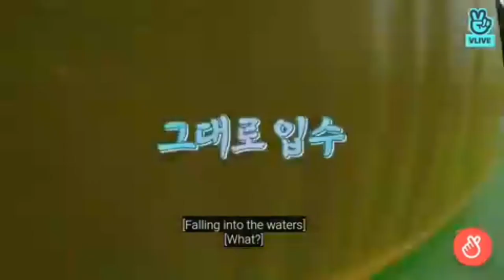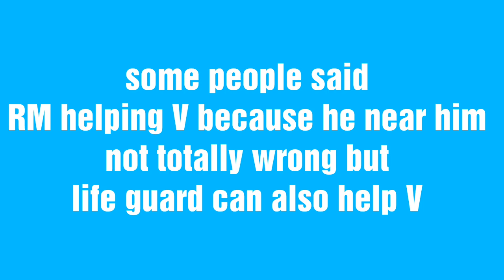Vmon 💜 ~ I'll be there for you